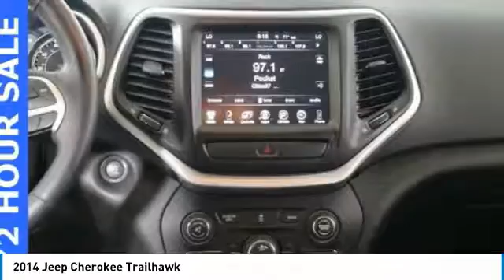2014 Jeep Cherokee Forest Lake MN J19137A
2014 Jeep Cherokee Trailhawk

**NAVIGATION**, **HEATED SEATS**, **HURRY IN**, **WELL MAINTAINED**, **4WD**, **BLUE TOOTH**, **BACK UP CAMERA**, **LEATHER**, HEATED STEERING WHEEL, BUCKET SEAT. Recent Arrival!brbrbrCARFAX One-Owner. Clean CARFAX. Deep Cherry Red Crystal 9-Speed 948TE Automatic 3.2L V6brPRICE INCLUDES $500 FINANCE CASH IF YOU FINANCE WITH FOREST LAKE CHRYSLER DODGE JEEP RAM and $500 TRADE ASSIST IF YOU HAVE A 2013 OR NEWER VEHICLE UNDER 80,000 MILES THAT YOU TRADE.brAwards:br  * 2014 KBB.com 10 Best SUVs Under $25,000brWhen you buy from Forest Lake Auto Group you have the comfort of knowing that every one of our front line ready vehicles go through our extensive inspection process by one of our certified technicians and if they do not pass we will not offer them for sale as a front line car. Why Buys!! Each one of our front line ready vehicles sold come with the following. Full tank of gas Full inspection done on every vehicle Guaranteed alternate transportation or loaner for all service customers WE MAKE BUYING EASY!!! Great Selection, Upfront Pricing, Free Trade Appraisals, Plus we will give you estimates on Financing and warranties, and we do it all with your time in mind! When you stop in make sure you let our salespeople know that you have seen the vehicle online so you can get the online pricing. Source: KBB.combr  * Smooth and refined V6 engine; pleasant ride; spacious passenger quarters; availability of high-end tech features; Trailhawk offers unique off-road capability for the segment. Source: Edmundsbr  * It is time you were re-introduced to the Jeep Cherokee. For 2014, this famed icon has been re-engineered from the ground up, with improved sophistication, styling and technology. The body of the Cherokee has been re-sculpted, resulting in a cutting edge appearance that is aerodynamic as well. It features aggressively angled LED headlights, and a newly re-shaped rear tailgate with stunning curves. In the front, even the signature Jeep 7-slotted Grille has been give a modern refined look, but is still instantly recognizable. Standard on all models, is the impressive 2.4-Liter MultiAir2 Tigershark I4 engine with 184 Horsepower, and a 9-Speed Automatic Transmission. The Trailhawk model gives you the 9-Speed Transmission with Jeep Active Drive II, an Off-Road Suspension, and Hill Descent Control. Need extra power? No problem. All models, with the exception of the Sport, give you the option of going with the available 3.2-Liter Pentastar V6, with 271 hp. The Cherokee is available in both Front-Wheel Drive and Four-Wheel Drive Models, with seven trims between them. The interior is stylish and high-end, but with an attitude. It has hand-sculpted angles, incredible technology, materials that are high quality, and more than anything else...comfort. Experience the feel of the bucket seats that are designed to make all your drives relaxing. Jeep also made sure that's its high-tech features like the various Uconnect systems were not only powerful, but easy to use as well. Plus, check out the hidden storage under floorboard in the back cargo area, or in the secret bin within the available fold-flat front passenger seat. Jeep has considered your safety as well with 4-wheel Anti-Lock brakes, Traction Control, and Electronic Roll Mitigation on all models. Plus, Blind Spot and Cross Path Detection, Parallel and Perpendicular Park Assist, Forward Collision Warning with Crash Mitigation, and LaneSense Lane Departure Warning are all available options on the Limited and Trailhawk trims. Source: The Manufacturer Summary